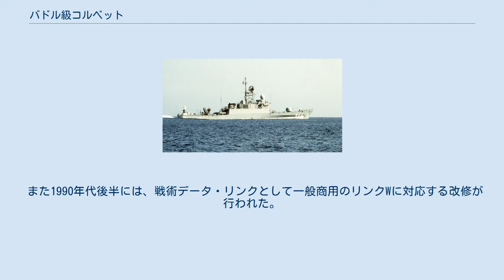バドル級コルベット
バドル級コルベット（英語: Badr-class corvettes）は、サウジアラビア海軍のコルベットの艦級。
 本級は、アメリカ海軍の域外調達（OSP）によって建造されてサウジアラビア海軍に引き渡されるという形態をとっているため、アメリカ合衆国の船体分類記号も付与されている。
発注は1977年8月30日に行われており、4隻がワシントン州タコマのシアトル・タコマ造船所で建造された。
ただし重量過大のために、計画は当初予定より遅延した。
 船型としては平甲板型が採用された。
艦の安定化のため、フィンスタビライザーを備えている。
主機関としては、巡航機としてドイツのMTUフリードリヒスハーフェン社製MTU 12V652 TB91ディーゼルエンジン（1,530馬力）2基、高速機としてアメリカ合衆国のゼネラル・エレクトリック社製LM2500ガスタービンエンジン（23,000馬力）1基を搭載し、減速機を介して2軸の可変ピッチ・プロペラを駆動するCODOG方式が採用された。
 艦の装備は、おおむねオリバー・ハザード・ペリー級ミサイルフリゲートからMk.13ミサイル単装発射機とLAMPS、戦術曳航ソナーを省いて、艦の規模にあわせて縮小再配置したものとなっている。
ただし対空捜索レーダーは、より旧式のAN/SPS-40Bに変更されており、これは艦中央のラティス・マスト頂部に設置された。
 主砲としては76mmコンパット砲が艦首甲板に設置されており、これを管制する砲射撃指揮装置（GFCS）としてはMk.92 mod.5が艦橋上に設置される。
 また艦橋構造物直後の後甲板にはMk.32 mod.5 3連装短魚雷発射管が両舷に設置されており、ここからはMk.46 mod.2短魚雷を発射することができる。
これを管制する水中攻撃指揮装置（UBFCS）としてはMk.309が搭載されている。
魚雷発射管の後方にはハープーン艦対艦ミサイルの4連装発射筒が、その後方にはファランクス 20mmCIWS（Mk.15 ブロック0）が備えられている。
 また1990年代後半には、戦術データ・リンクとして一般商用のリンクWに対応する改修が行われた。